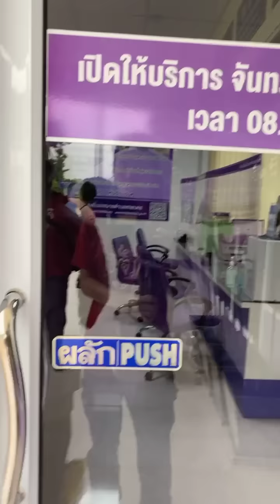Live พาพี่พลมาทำบัตรประชาชน : อีเต้ย อีจัน EtoeyEjan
Live พาพี่พลมาทำบัตรประชาชน